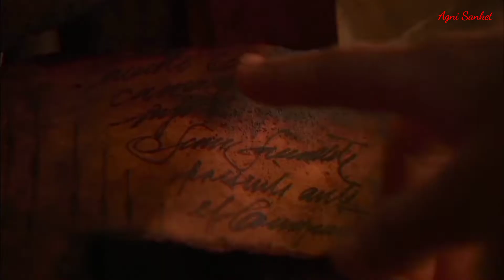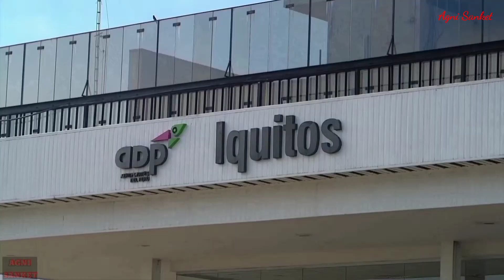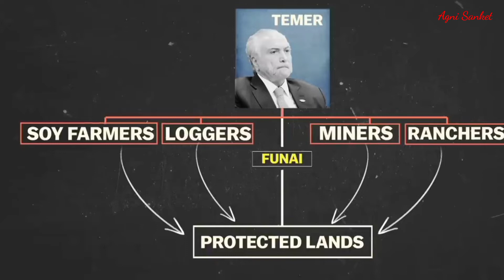রহস্য ও রোমাঞ্চে ঘেরা আমাজন জঙ্গল ও এল ডোরাডো রহস্য । lost city of el dorado found | Amazon Jungle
দক্ষিণ আমেরিকায় অবস্থিত আমাজন বন পৃথিবীর সবচেয়ে বড় বনাঞ্চল। আমাজন নদী আমাজন বনের জীবনীশক্তি। মহাবন আমাজন ৯ টি দেশের প্রায় ৭০ লক্ষ বর্গকিলোমিটার এলাকা জুড়ে বিস্তৃত। সমগ্র পৃথিবীতে যত রেইনফরেস্ট আছে তার অর্ধেকই হল আমাজন। এই বনে ৪০ হাজার প্রজাতির প্রায় ৩ হাজার ৯০০ কোটি বৃক্ষ রয়েছে। পৃথিবীর মোট অক্সিজেনের ২০ শতাংশ উৎপাদিত হয় আমাজন বনে। সে কারনে একে পৃথিবীর ফুসফুস বলা হয়।